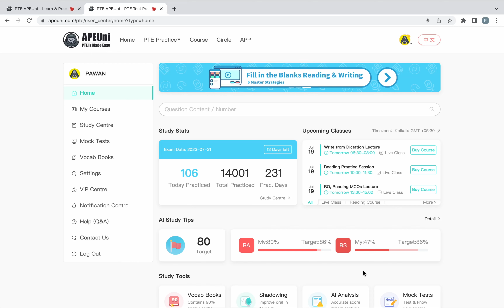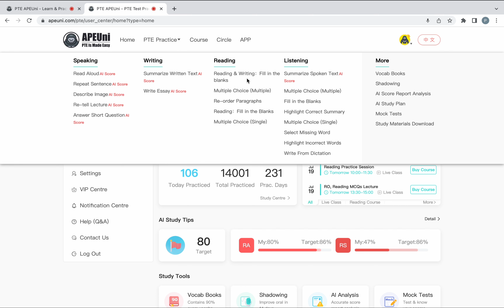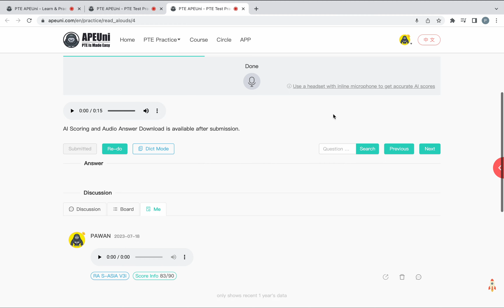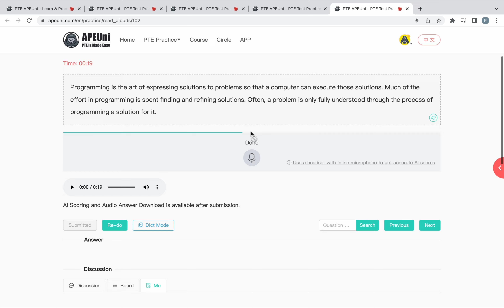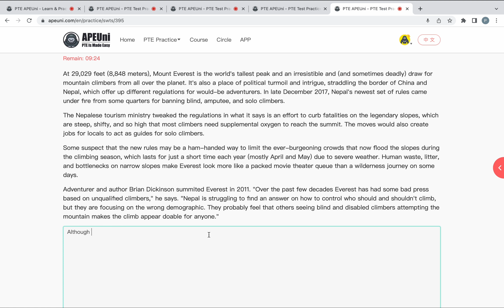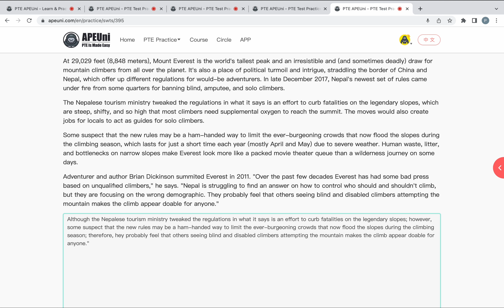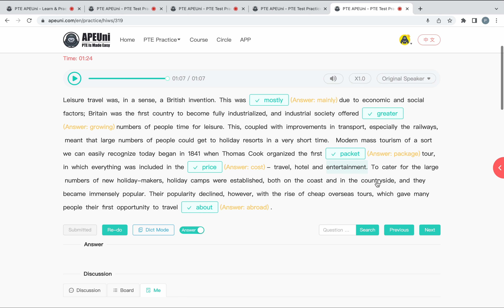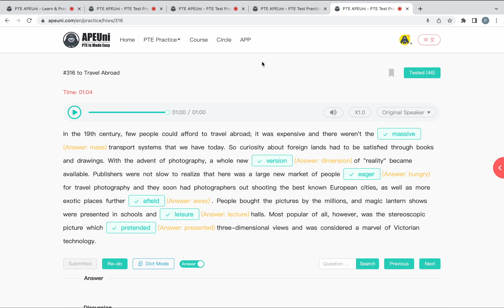Reading 70+ in 7 Days 100% Working Strategy in pte |Reading Tips and Tricks